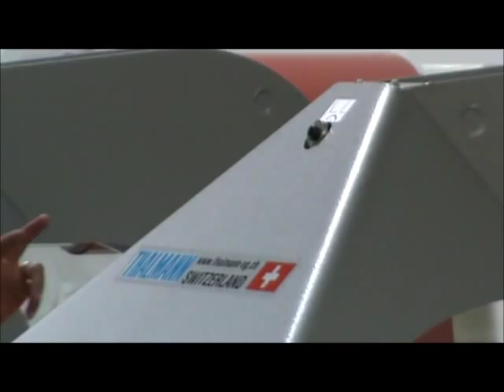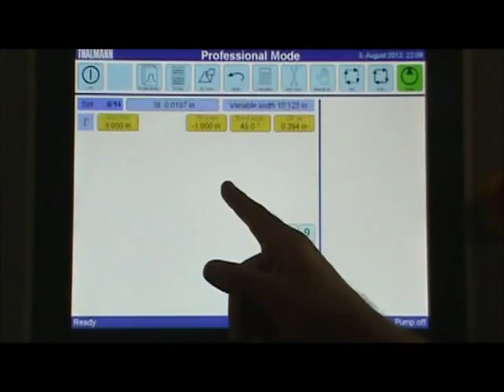ZR Series Folder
Details of a ZR Series long folder from Thalmann